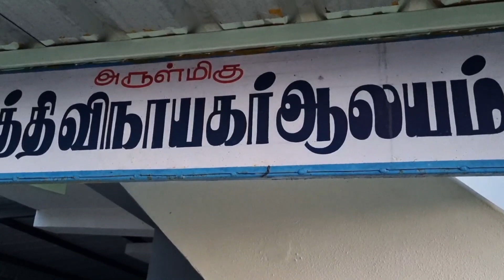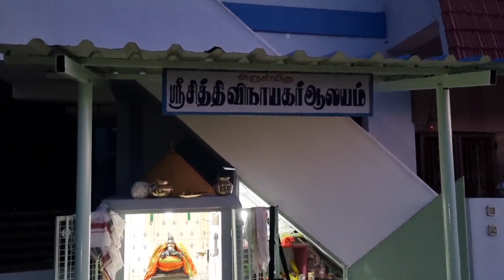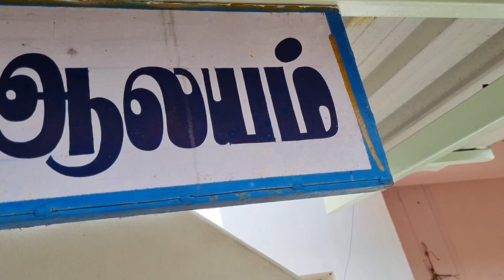அருள்மிகு ஸ்ரீ சித்தி வினாயகர்-siddhi vinayak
Arulmigu Siddhi Vinayagar Temple, Deeran Nagar, Perambalur